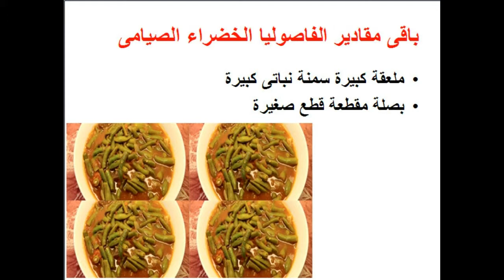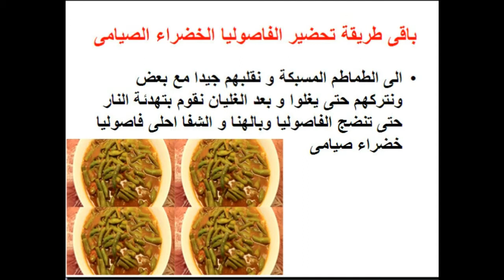طريقة عمل الفاصوليا الخضراء الصيامى - food cooking - recipes - cooking school - Mai Ismael Channel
تعرفى او تعرف على طريقة عمل الفاصوليا الخضراء الصيامى / طريقة عمل فاصوليا خضراء صيامى / طريقة عمل الفاصوليا الخضراء / طريقة عمل فاصوليا خضراء خطوة بخطوة فى المنزل و لمزيد من الوصفات زورو صفحتنا على الفيس بوك

طريقة عمل كوسة بانيه صيامى

طريقة عمل باذنجان بانيه صيامى

طريقة عمل ايس كريم الخوخ الصيامى

طريقة عمل ايس كريم الموز الصيامى

طريقة عمل كفتة التونة بالبطاطس الصيامى

طريقة عمل لبن جوز الهند الصيامى

طريقة عمل السبانخ بالفريك الصيامى

طريقة عمل انجلش كيك صيامى

طريقة عمل كب كيك الشوكولاتة الصيامى

طريقة عمل كب كيك الجوز الهند الصيامى